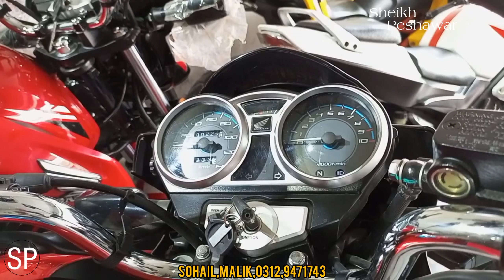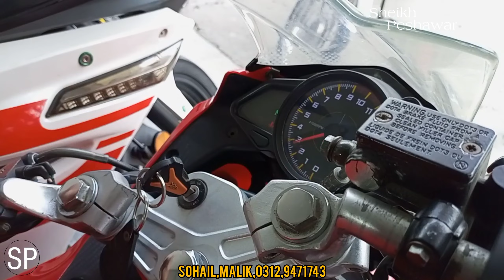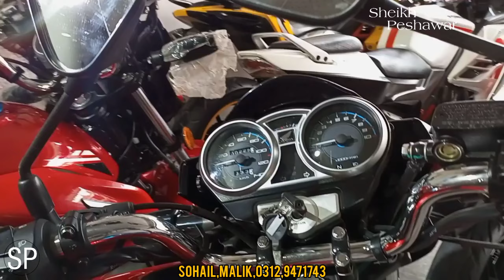SecondHand HeavyBike | Japanese New Heavy Bikes | Best And Cheapest Heavy Bikes In Pakistan